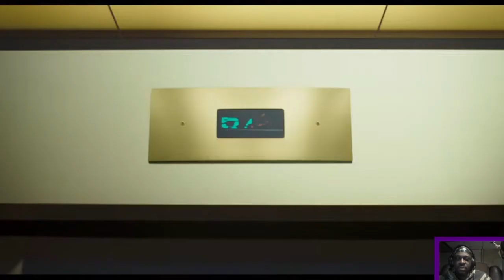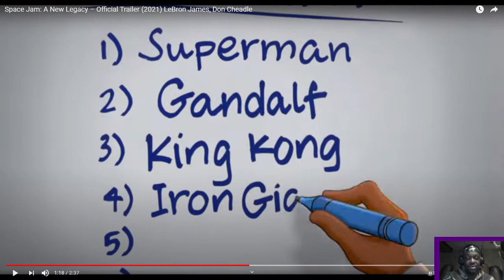Space Jam: A New Legacy (2021) Trailer| REACTION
Lebron James stars in a all new take on the 90s Basketball movie "Space Jam" featuring all of our favorite Tune Squad members.